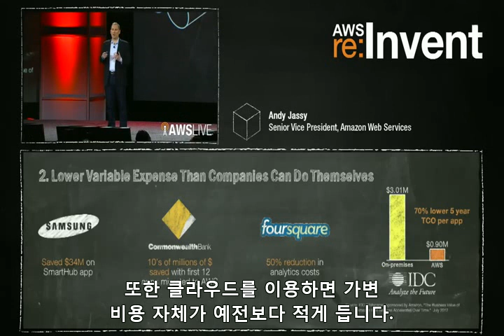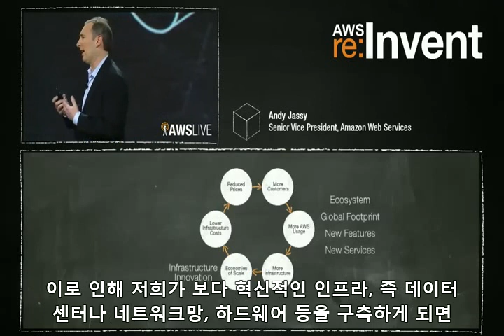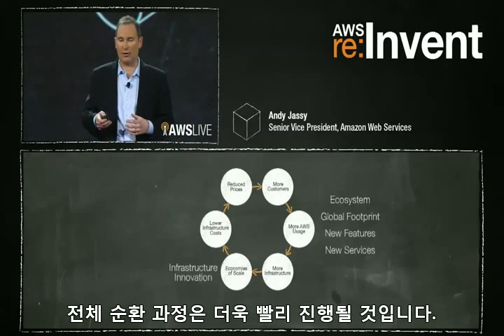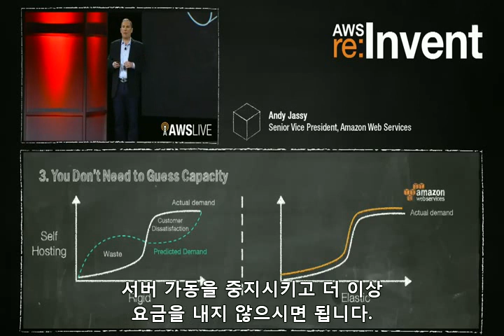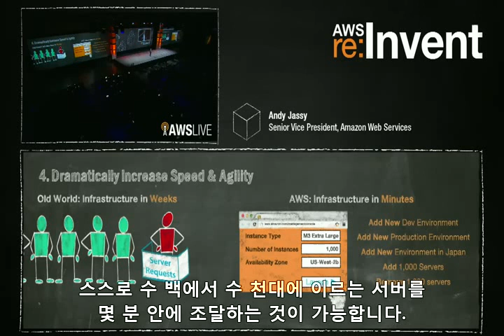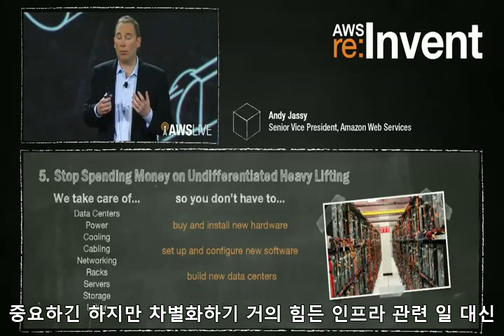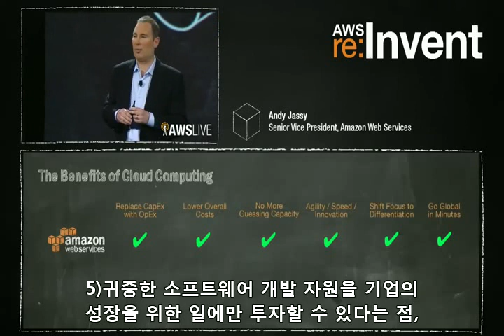AWS 클라우드 사용의 6가지 장점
아마존웹서비스(AWS) 수석부사장 앤디 제시(Andy Jassy)가 클라우드 컴퓨팅 및 AWS의 장점에 대해 설명합니다. 클라우드를 이용함으로써 기업은 초기 투자비에 대한 부담을 덜고 해외시장 진출을 앞당기며 궁극적으로 비즈니스를 차별화할 수 있습니다. 자세한 내용은 홈페이지를 참고하세요